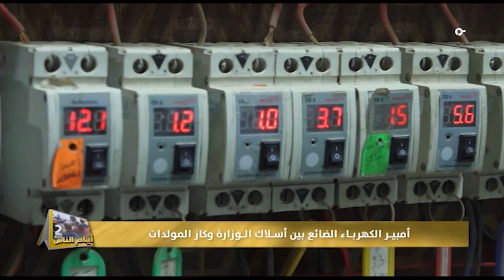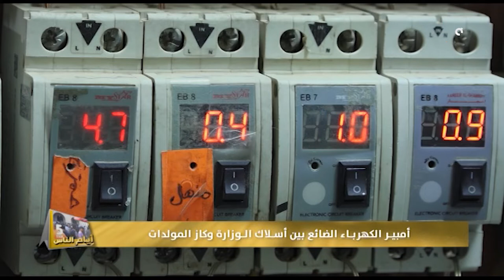برنامج ايام الناس، منطقة الدورة الحلقة الكاملة